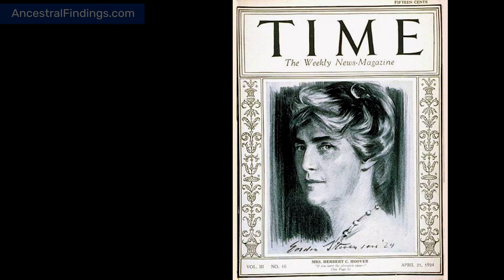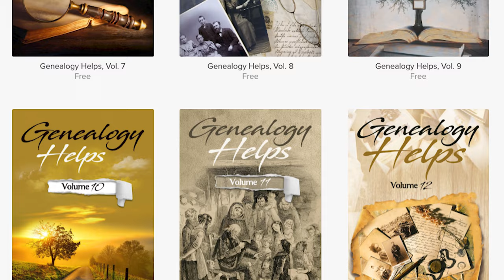AF-673: Lou Henry Hoover: America’s First Ladies, Part 31 | Ancestral Findings Podcast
Lou Henry Hoover was the 31st First Lady of the United States. The wife of Herbert Hoover was First Lady when the Great Depression began. She was athletic and confident and introduced some innovations to the office of the First Lady. Here is her story...